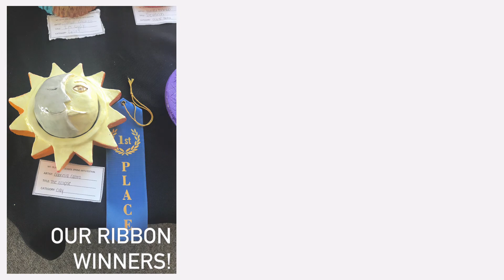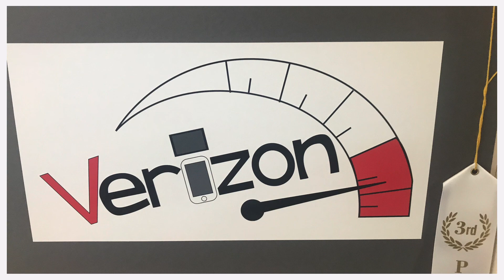Spring Arts Show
Mount Olive High School Spring Arts Show 2018 Ribbon Winners